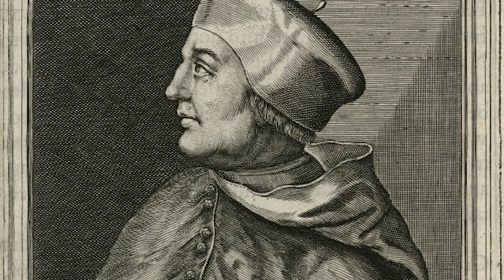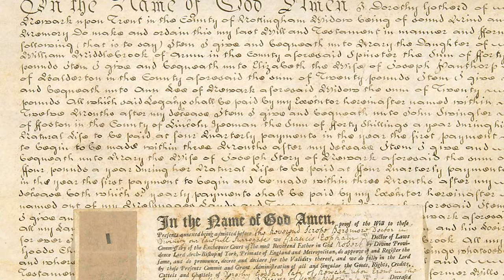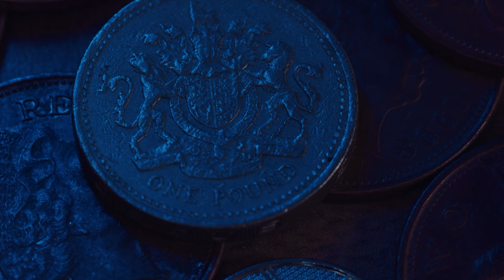12 Surprising Facts About Cardinal Wolsey: Henry VIII's Trusted Advisor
Thomas Wolsey was born between 1470 and 1473 in Ipswich, Suffolk. He was the son of Robert and Joan Wolsey. Robert owned a tavern in the parish of St. Mary at the Elms in Ipswich. Traditionally, Wolsey’s father has been identified as a butcher and cattle dealer. Thomas Wolsey’s humble origins proved a source of mirth to his critics during his long career. During his childhood and adolescence, Wolsey attended school in Ipswich and later studied at Magdalen College, Oxford, graduating with BA in 1486 when he was about fifteen years old. A decade later, he was ordained as a priest in the parish church of St. Peter in Marlborough. The year before, he graduated with MA. For a short period, Wolsey served as master of Magdalen School and, later, as dean of divinity.